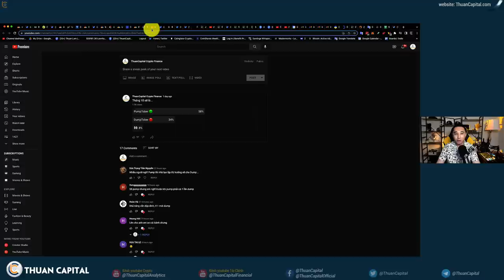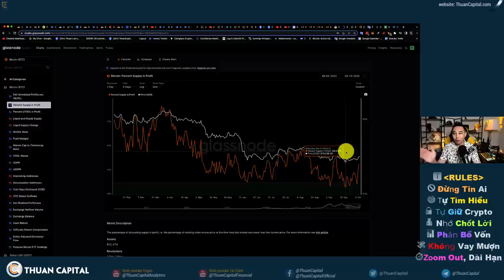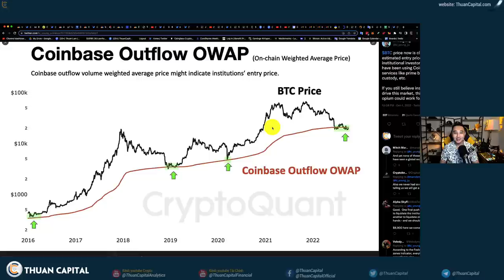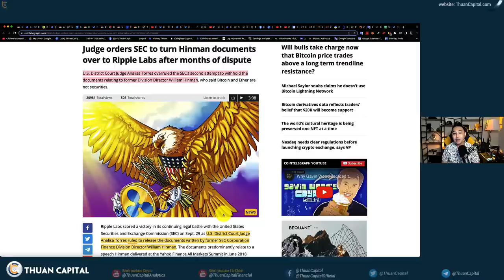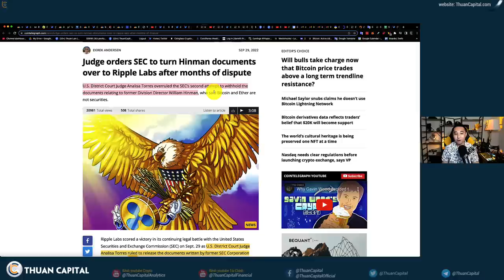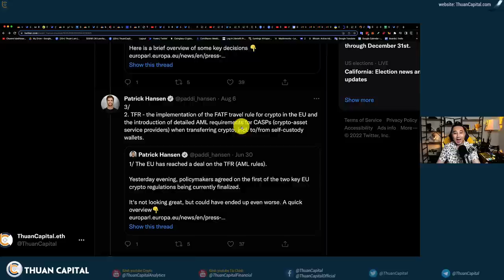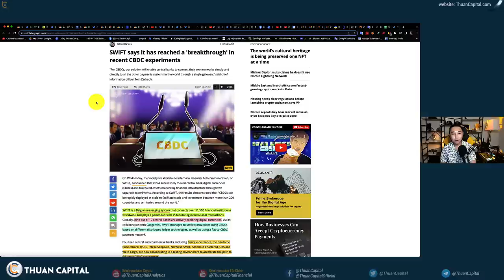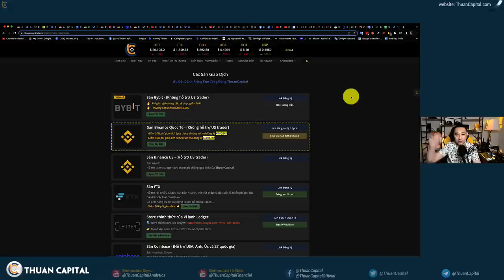1428 (Part 3) - Giá Trung Bình Của Các Cá Voi Bao Nhiêu | Fidelity Thu Mua ETH | XRP | Dự Luật MiCA